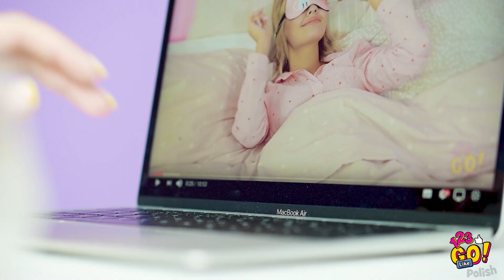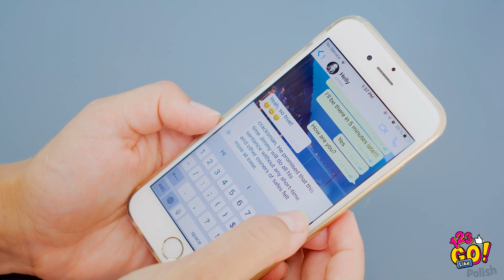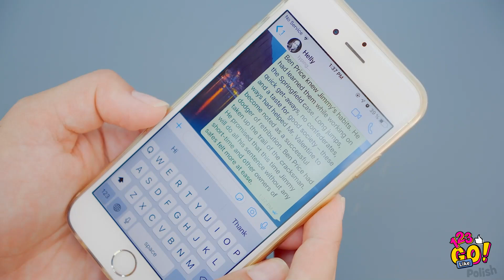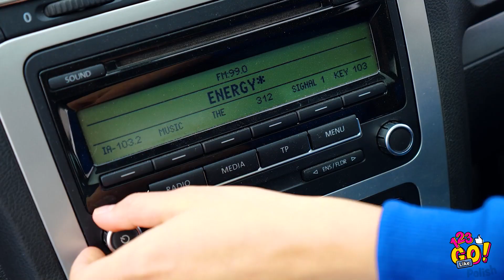DZIWNE I ŻENUJĄCE CHWILE KTÓRE ZNA KAŻDY Z NAS || Zabawne faile, od których się skrzywicie!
Byliście kiedyś w sytuacjach, w których śmieje się z was cały świat? Dzięki naszym hackom z pewnością unikniecie takich scenariuszy. Proste, ale efektywne!

Dowiecie się, jak szybko zszyć podartą sukienkę, jak przeżyć dietę czy poradzić sobie z różnymi codziennymi sprawami, od których krzywicie się na samą myśl!

Like ⭐… i klikajcie dzwonek 🔔! Nie przegapicie żadnych nowych filmików!

Do następnego!

Czas:
00:00 Jak zszyć ciuchy bez wysiłku
00:45 Zabawny odzieżowy hack
01:45 Genialne hacki urodowe i odzieżowe dla dziewczyn
03:28 Jak przezwyciężyć porażki
04:07 Hack fast foodowy dla łakomczuchów
05:04 Zabawne sytuacje, które zna każdy z nas
08:24 Żenujące i niezręczne chwile
10:08 Zabawne chwile zza kulis